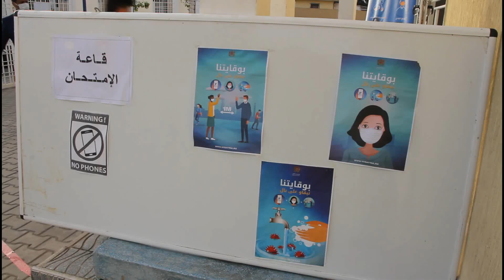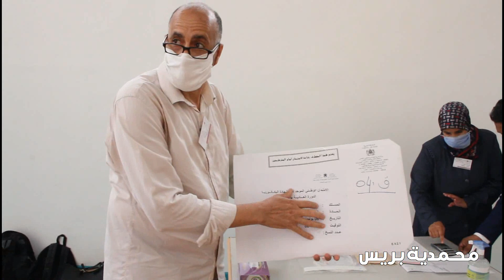من داخل قاعة رياضية بالمحمدية.. شوفو الأجواء المثيرة لحظة اجتياز التلاميذ لامتحانات الباكالوريا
انطلقت اليوم الاثنين 6 يوليوز الجاري 2020، بالمديرية الإقليمية للمحمدية التابعة للأكاديمية الجهوية للتربية والتكوين بالدارالبيضاء، الدورة العادية للامتحان الوطني للباكالوريا برسم دورة يوليوز 2020، ، في ظل ظروف استثنائية طبعها انتشار عدوى فيروس كورونا "كوفيد 19" وثلاثة أشهر من الحجر الصحي وتوقفت الدروس الحضورية وتعويضها بالتعليم عن بعد، بالإضافة الى عدد من المستجدات الهامة التي تندرج في إطار مواصلة الجهود الرامية الى تحسين مصداقية الباكالوريا الوطنية ودعم آليات ضمان الاستحقاق وتكافؤ الفرص وإعمال شرط النجاح باستحقاق للجميع.

محمدية بريس واكبت سير العملية بالقاعة المغطاة

ابن خلدون بعالية المحمدية :

كانت الساعة تشير الى السابعة صباحا، الأجواء عادية بمحيط القاعة المغطاة ، دون تسجيل أي حادث يذكر، تلاميذ وتلميذات انخرطوا، بشكل طوعي، في تنفيذ قواعد السلامة المنصوص عليها،وبحضور المدير الاقليمي الاستاذ أجود في مشهد يجسد للتجاوب الإيجابي مع التدابير والإجراءات الاحترازية المتخذة للتصدي لخطر تفشي وباء كورونا المستجد، قبل أن يلجوا قاعات الامتحان، في احترام تام لمسافة الأمان ولسان حالهم يقول" عند الامتحان يعز المرء أو يهان".

وأظهر التلاميذ المترشحون لهذا الاستحقاق الوطني، استجابة فورية ليست بالغريبة عنهم وحسا وطنيا كبيرا أبان عن وعيهم الكامل بالمسؤولية الملقاة على عاتقهم، للمساهمة في الحد من تفشي الفيروس.

إجراءات أمنية غير مسبوقة، واكبت اجتياز امتحانات الباكالوريا لهاته السنة، بمراكز الامتحان بمختلف الجماعات الست التابعة لتراب عمالة المحمدية  ، من اجل تأمين محيط المؤسسات من خلال المراقبة والتدخل وتوفير جو آمن للتلاميذ بمحيط هذه المراكز، والاستعداد لحماية الأساتذة من كل شغب محتمل.

واتخذت المديرية الاقليمية للتعليم بالمحمدية، مجموعة من التدابير الاحترازية على صعيد مراكز إجراء امتحانات البكالوريا (دورة يوليوز 2020)، بهدف ضمان صحة وسلامة جميع المترشحات والمترشحين وكافة الأطر التربوية والإدارية وكل المتدخلين في هذه المحطة الإشهادية الهامة.

ويتعلق الأمر بالتشوير والفصل بين ممرات الدخول والخروج، واحترام مسافة التباعد الاجتماعي خارج وداخل القاعات، وتوفير كافة المستلزمات الضرورية للنظافة والوقاية والسلامة الصحية من كمامات وأقنعة واقية وترتيبات احتياطية لتعقيم الأحذية وقياس الحرارة.

كما تم إخضاع مختلف المراكز لعمليات تعقيم متكررة للمداخل والممرات والقاعات والمكاتب والمرافق الصحية وباقي فضاءات الاشتغال، ووفرت بها الكمامات ووسائل النظافة والتعقيم، بالإضافة إلى تأكيد التعامل الخاص والاستثنائي، مع كل المستلزمات والأدوات المكتبية المستعملة في هذه الامتحانات، وذلك بتعقيمها كل حين.

 ويذكر الى انه بلغ مجموع الأشخاص الذين سيجتازون الدورة العادية لامتحانات الباكالوريا ـ دورة يوليوز 2020 على صعيد عمالة المحمدية ، ما مجموعه 5660 مترشحة ومترشح.

وأوضح منشور للمديرية الإقليمية لوزارة التربية الوطنية بالمحمدية حصلت محمدية بريس بنسخة منه أن عدد المترشحات والمترشحين المتمدرسين الذين سيجتازون هذه الامتحانات في مختلف الشعب يصل 4508 فردا  (3575 من التعليم العمومي و 933 من التعليم الخصوصي )،  أما المترشحين الأحرار فبلغ عددهم 1152 شخصا .